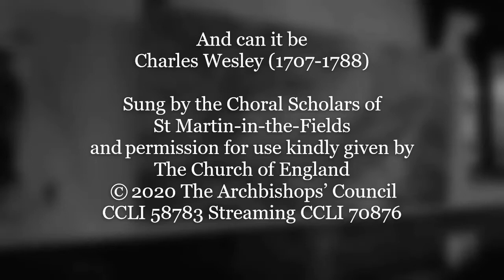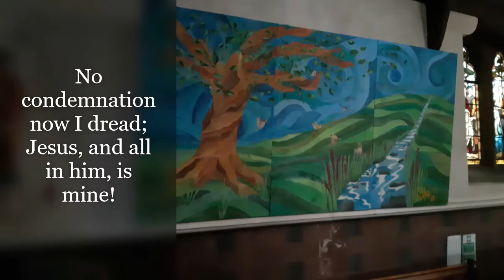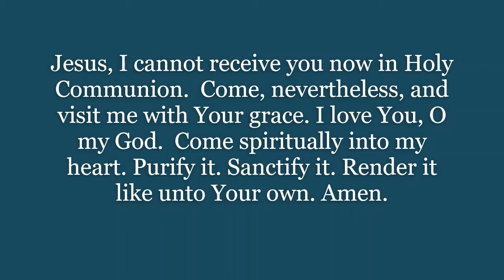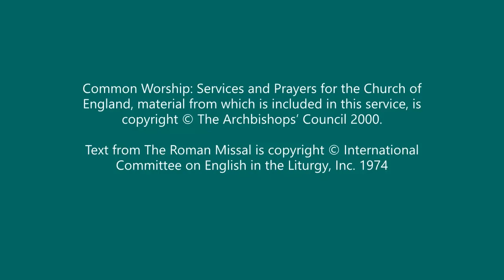Daily Anglican Mass for Thursday 17th September 2020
Dear all,
I’ve just said Mass for you all.
The readings are 1 Corinthians 15.1-11 and Luke 7.36-50 and the response to Psalm 118 is
What wonderful weather we are enjoying!  God is good.
Ever
Fr Brendan